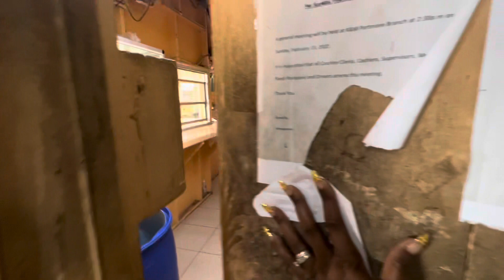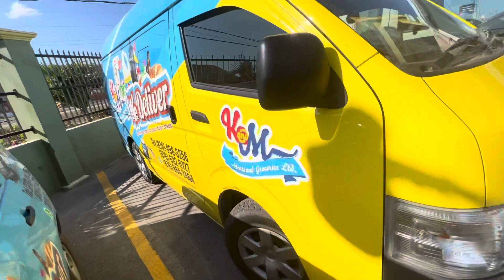UPGRADE | MAN DOWN | K&M WHOLESALE JAMAICA 🇯🇲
Thanks guys!! For all your patience and continue support… the K&M WHOLESALE TEAM!!
God bless 😘